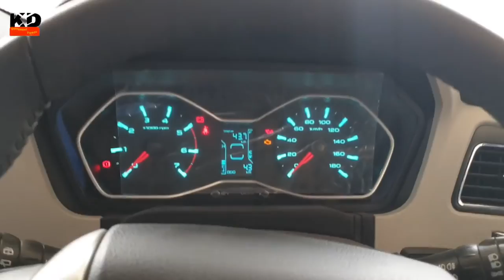Someone broken My Scorpio Taillamp | Mahindra Scorpio S11 new tail light change replacement process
in this video I am showing you my Mahindra Scorpio S11 Tail light Change process as someone Broke my scorpio taillamp . Here I am explaining Procedures of mahindra Scorpio Taillamp replacement from beginning to end and also share its cost .